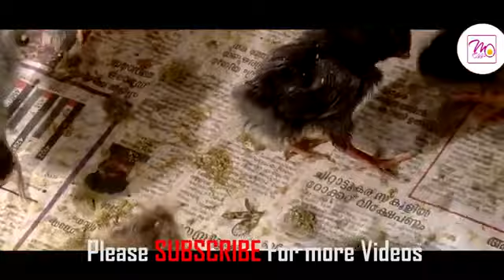விவசாயத்தில் புதுமை 1லட்சம் மூதலீட்டில் மாதம் 15000 கோழி குஞ்சுகள் விற்பனை/பக்தி யுகம்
அற்புதமான சத்சங்கம்

அருளாளர்கள் உபதேசங்கள்

சிவனின் அற்புதமான  தேன் சிந்தும் திரு அருட்பா பக்தி பாடல்கள்

சகல செல்வங்களும் அருளும் நிறை தரு திருப்புகழ் அமிர்த பாடல்கள்

பகவான் ஸ்ரீ ஆதிசங்கரர் பக்தி பாடல்கள்

திருச்செந்தூரில் ஒரு நாள் நேரடி தரிசனம் பார்க்கலாம் வாருங்கள்

ஐயப்பன் திருக்கோயில் ஐய்யப்ப பக்தர்கள் கண்டு களியுங்கள்

நன்றி

நமது புதிய சேனல் பக்தி யுகம் அனைத்து ஆன்மீக நண்பர்களும் உறவினர்களும் பார்த்து கேட்டு இன்புற்று தங்களின் ஆதரவை தாருங்கள் பின் Subscribe செய்து பெல் பட்டனை அழுத்துங்கள் பின் Allயைஅழுத்துகள் அப்போதுதான் புதிய விடியோக்கள் உடன் உங்கள் செல் போன் க்கு வரும் நன்றி நண்பர்களே வணக்கம்

மனதை மயக்கும் முருகன் பக்தி பாடல்கள்

பாஞ்சாலி துயில் நீக்கும் காட்சி